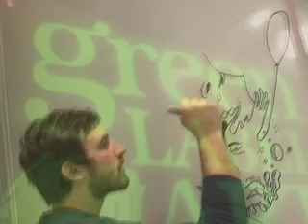Green Label Art Events: Chuck Anderson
Mountain Dew hosts event to celebrate the design of Chuck Anderson. At the event he makes on the spot artwork as DJ Mother Hubbard tosses around smooth samples of sound. Chuck Anderson's "Just Like Snowflakes" bottle was on display alongside his great collection of artwork.